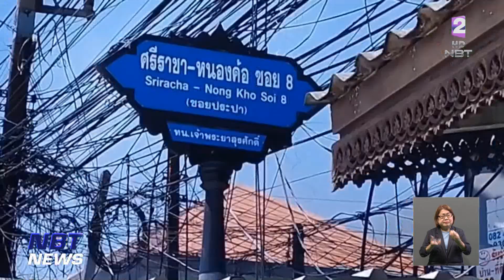เกิดเหตุระทึก‼ ไฟไหม้สายสื่อสารกลางเมืองศรีราชา จ.ชลบุรี ข่าวค่ำ วันที่ 7 กรกฎาคม 2566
ที่จังหวัดชลบุรี เกิดเหตุระทึกกลางเมืองศรีราชา  ไฟไหม้สายสื่อสาร แล้วมีเสียงคล้ายระเบิดอยู่ตลอดเวลา หวิดไหม้บ้านเรือนประชาชน   เจ้าหน้าที่ดับเพลิงเร่งฉีดน้ำสกัดได้ทัน  สาเหตุคาดว่าเกิดจากหม้อแปลงระเบิดจนเกิดประกายไฟ